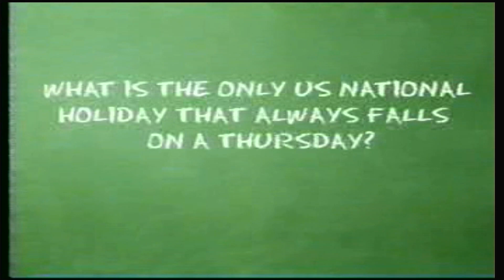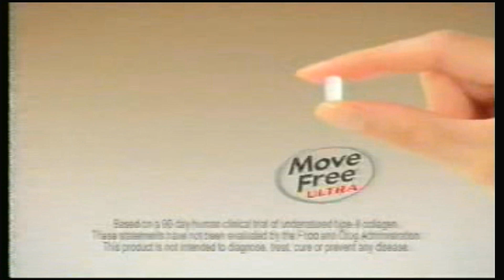GSN (Now Game Show Network) Commercial 2011